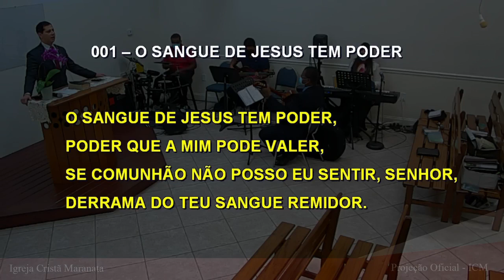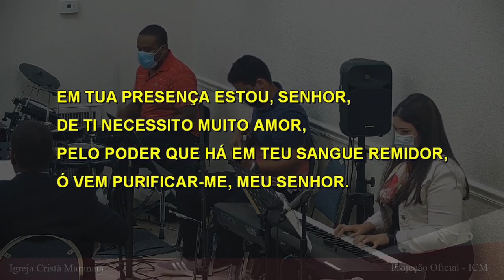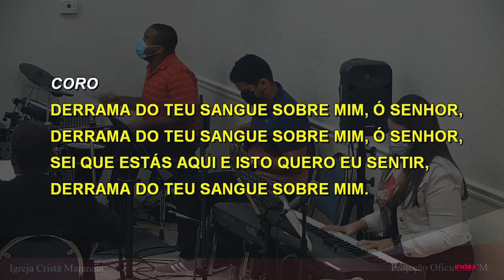001 - O SANGUE DE JESUS TEM PODER